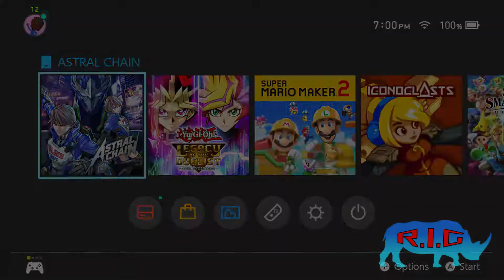[House of Play] - Astral Chain Pt.1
Join DJ Raviesta on his first ever play-through of Platinum Games' newest Nintendo Switch exclusive title, Astral Chain!

(Astral Chain is a Nintendo Switch exclusive game made by Platinum Games.)

Opening and Closing Theme:
Deet Deet Doot - DJ Raviesta